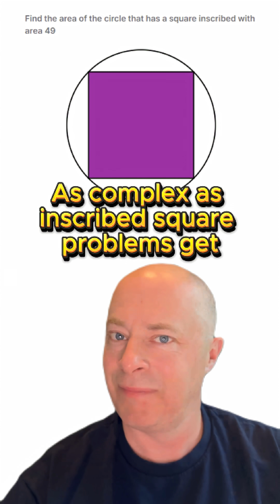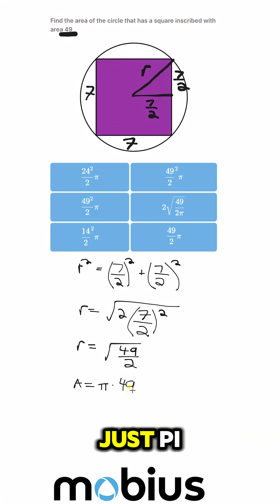Find the area of the circle from the area of the inscribed square.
Can you solve this one?  It's about as complex as this type of problem gets.  😮🧠

Hint:  use Pythagoras to find the circle radius.📐

🔥Comment "math" for a link to a free online practice unit on this type of problem.